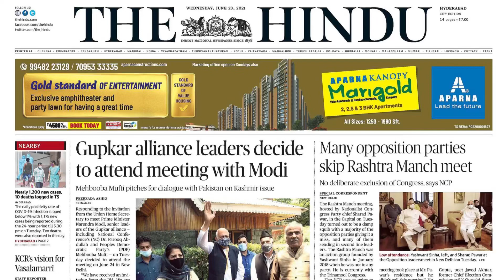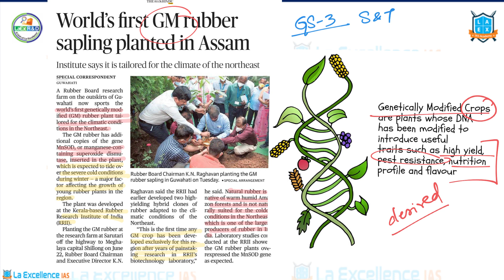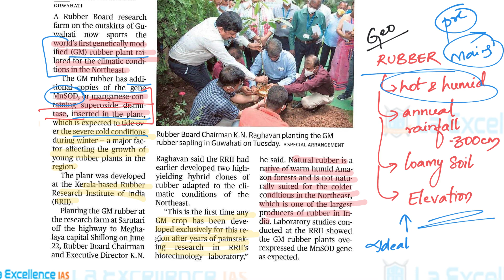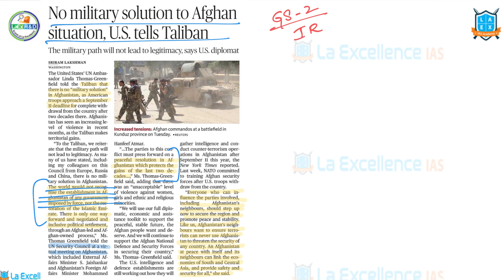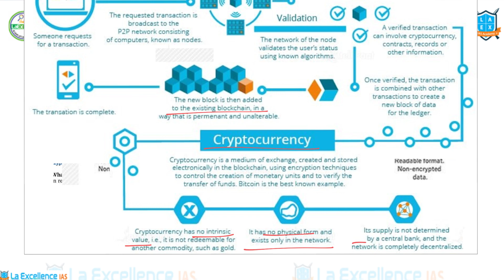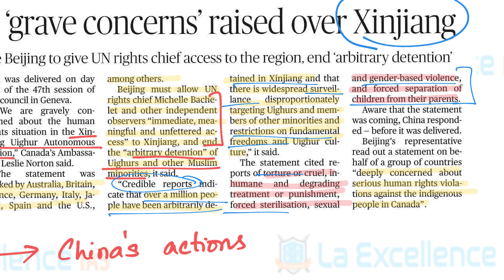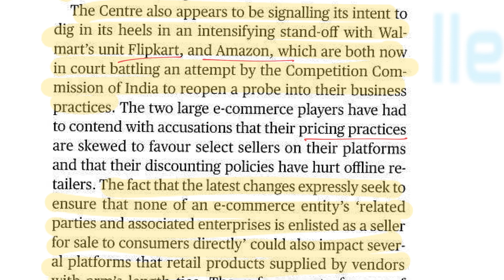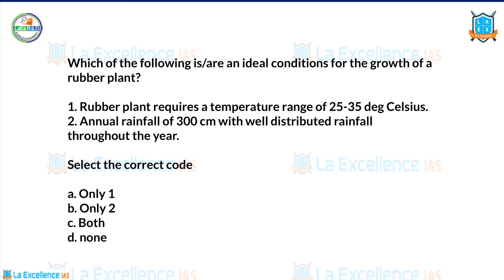23rd June 2021 The Hindu News Analysis in Kannada by Namma LaEx Bengaluru l The Hindu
Important articles discussed in this video are:
1. World's first GM rubber sapling planted in Assam.
2. Afghan violence has risen : Jaishankar (06:46-10:49).
3. Why is China targeting cryptocurrencies?  (10:50-13:06).
4. At UNHRC, 'grave concerns' raised over Xinjiang (13:07-15:43)
5. House panel for study on malnutrition (15:44-17:11).
6. Policy creep (17:12-20:12).
7. The picture is clear, it is top - down misinformation (20:13-21:52).
8. Question of the day (21:53-22:10).

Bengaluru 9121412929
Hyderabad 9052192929